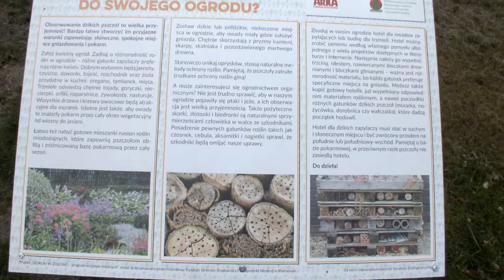Ogród Botaniczny Łódź Grzegorz Majer część 2